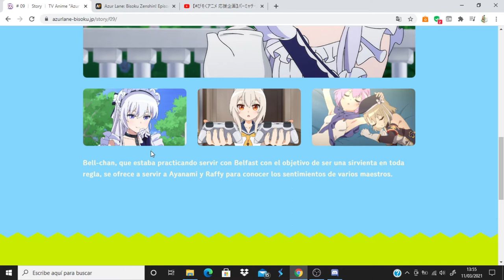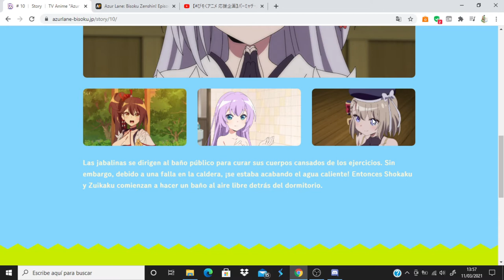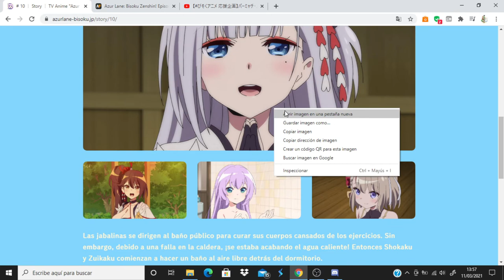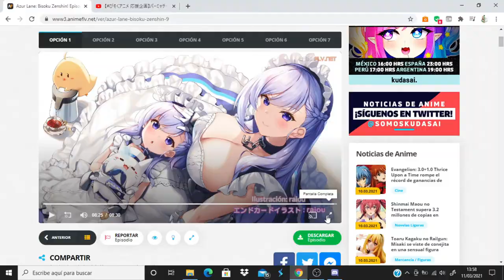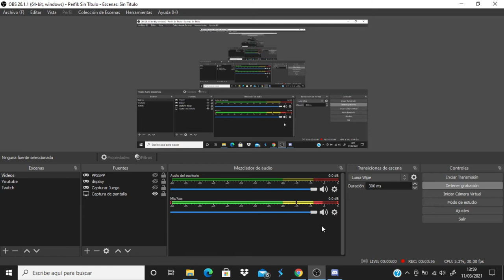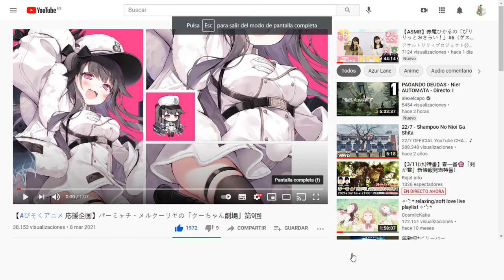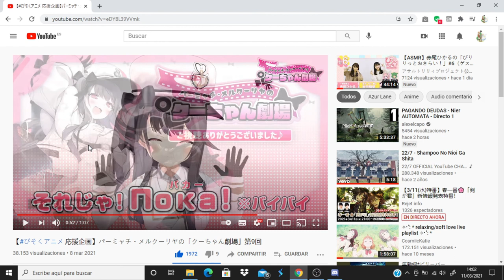Azur Lane: Bisoku Zenshin! comentando avance del capitulo 10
Anime Opening and Ending: Azur Lane: Bisoku Zenshin!